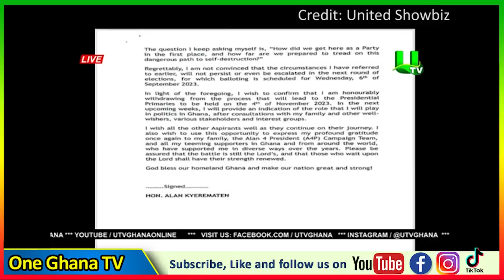U need Ken Agyapong– Mr Logic claims as Kwaku Manu & Arnold urge NPP…. Hon Kyei Mensah seeks apology